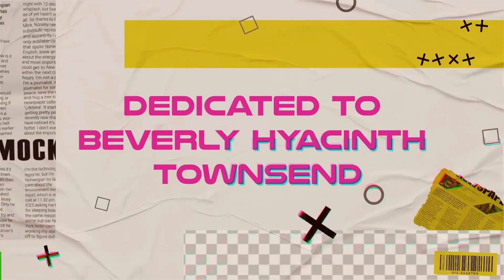Show opening video